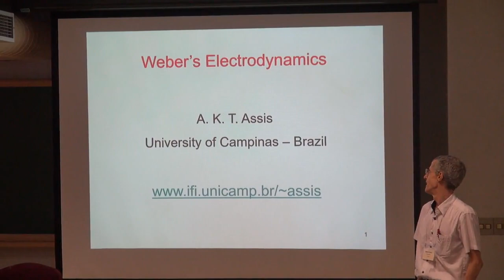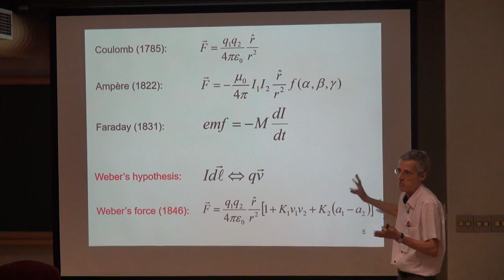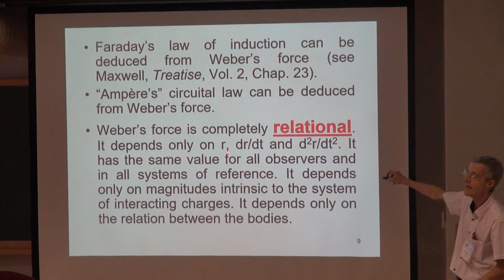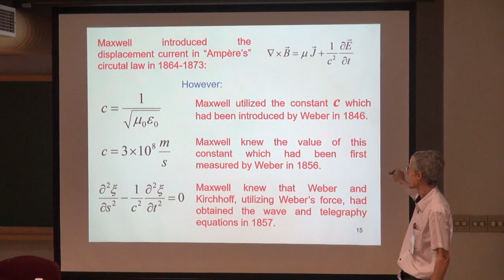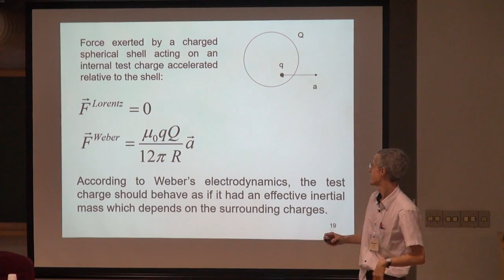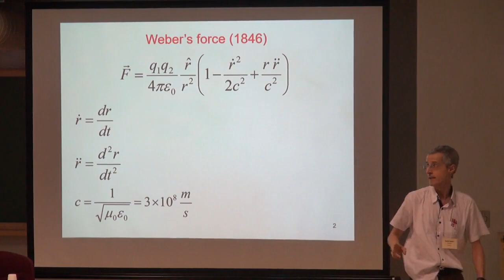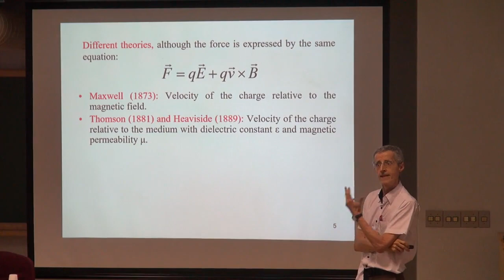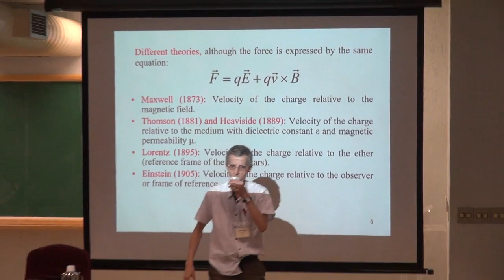André Assis 2/5 - Weber's Electrodynamics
- Wilhelm Eduard Weber, Weber's force and  potential energy
- Conservation of linear momentum/angular momentum/energy
- Meaning of  the velocity v in Lorentz's force
- Telegraphy equation and light velocity

18 Feb 2020 at Advanced School at UNICAMP
"Symplectic Topology meets Celestial and Quantum Mechanics via Weber Electrodynamics"